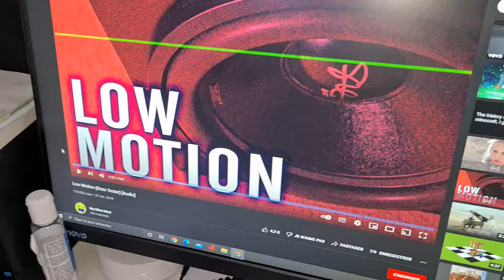Low motion on 6 2.5" Bose subwoofers ( Bose videowave )